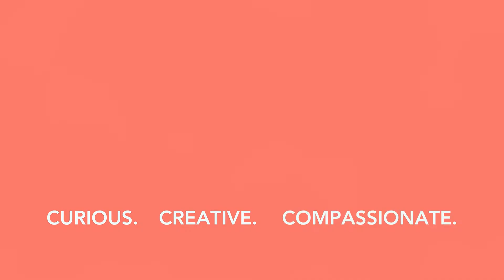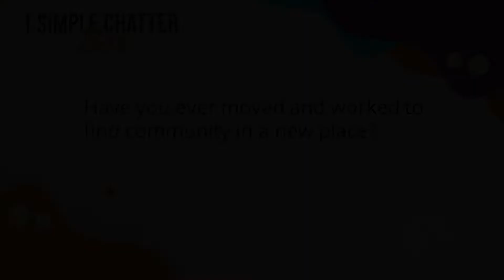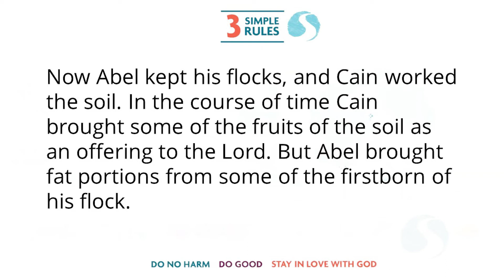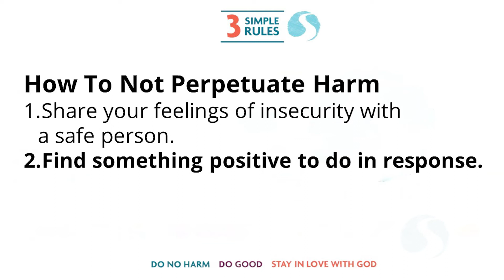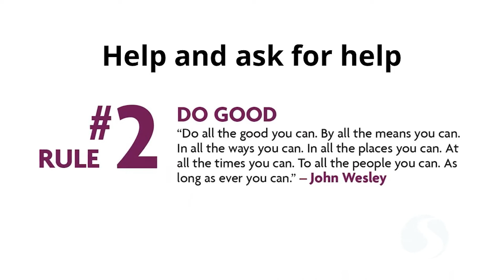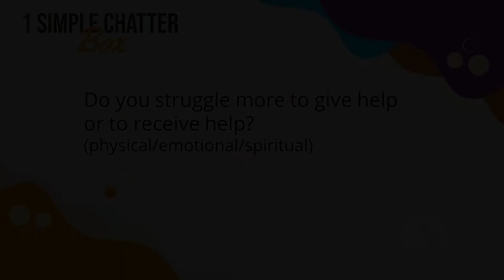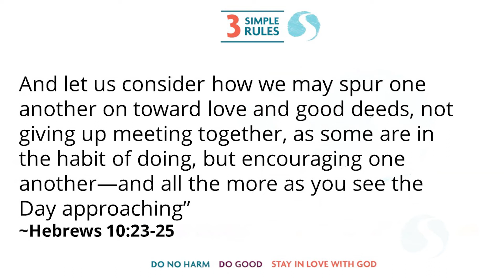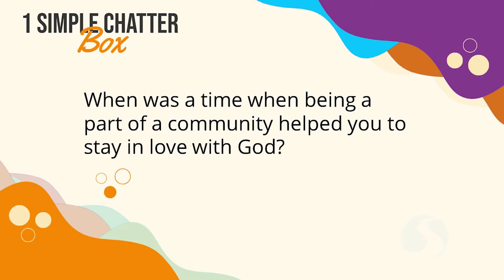How do I make new friends? | FULL MESSAGE | 3 Simple Rules of... EP2 | Creating Community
3 Simple Rules of... | Trailer

Life is complex, and it's not always easy to know what you should do in any given situation.  Whatever life throws your way, here's three simple rules to guide your decisions and actions: (1) Do no harm, (2) Do good, and (3) Stay in love with God.  To help you find wisdom for daily living, we'll take these 3 Simple Rules and apply them to four complex situations: political conversations, building community, parenting, and baptism.

June 5 - EP1 | 3 Simple Rules of Political Conversations (Screening of the short film, Purple: America, We Need to Talk, immediately following worship)
June 12 - EP2 | 3 Simple Rules of Community (Partnership and baptism classes immediately following worship)
June 19 - EP3 | 3 Simple Rules of Parenting
June 26 (Baptism @ the Barn - Woldumar) - EP4 | 3 Simple Rules of Baptism